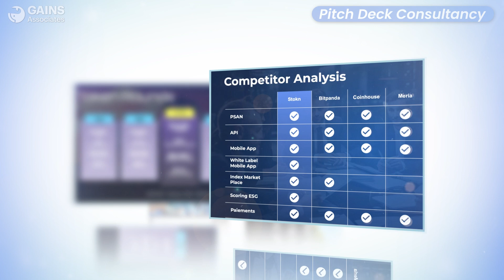Craft the Ultimate Pitch Deck to Secure Investor Meetings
VCs only spend 2 minutes on your pitch deck — make it count! At GAINS Associates, we've reviewed thousands of Web3 projects and know what investors are looking for. We craft pitch decks that highlight your unfair advantage and help you secure those crucial meetings. Ready to raise funds?